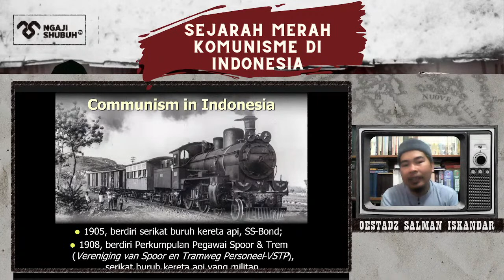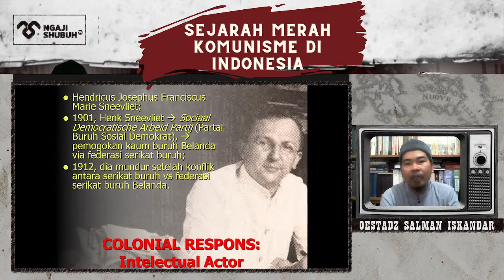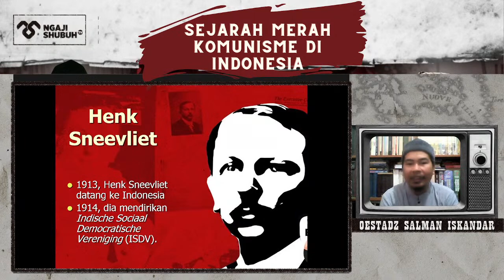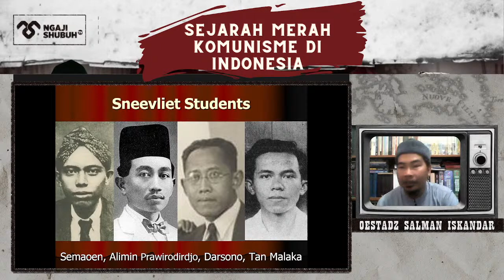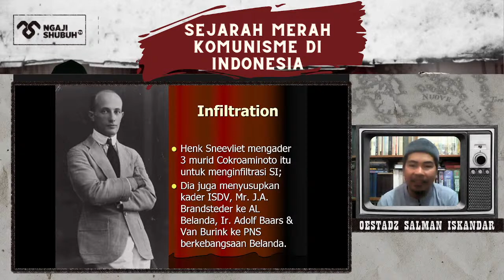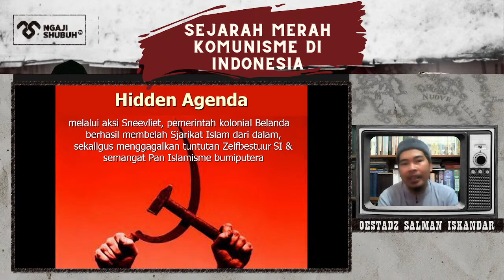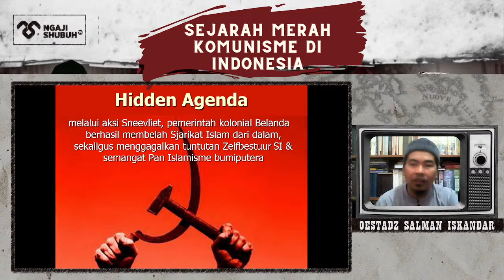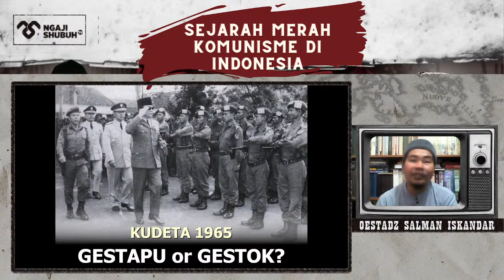SEJARAH MERAH KOMUNISME DI INDONESIA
Kajian Sejarah dan Peradaban

🎙️ USTADZ SALMAN ISKANDAR
Host:  Pompy Syaiful Rizal

6:47 Pembukaan Host
10:29 Pembukaan Ustadz Salman Iskandar
13:16 Communism in Indonesia: 1905 Berdiri Serikat Buruh Kereta Api
21:08 1908 Berdiri Perkumpulan Pegawai Spoor & Trem
25:28 Kolonial Respons: Intelectual Actor
33:20 Henk Sneevliet
36:06 The Birth Of Partai Komunis Indonesia
38:52 Sneevliet Students
40:54 Sneevliet Action
47:15 Infiltration
51:27 Bolsevijk Revolutin Atau Coup de Etat
58:06 Hidden Agenda (Agenda Tersembunyi Henk Sneevliet Dengan Pemerintahan Belanda)
1:04:54 ISDV Next Partai Komunis Indonesia
1:10:24 Partai Komunis Indonesia Next
1:12:16 Kudeta 1965: Gestapu Atau Gestok?
1:14:57 Kenapa Indonesia Dulu Memilih Komunisme Untuk Keluar Dari Penjajahan, Dibandingkan Memilih Islam?